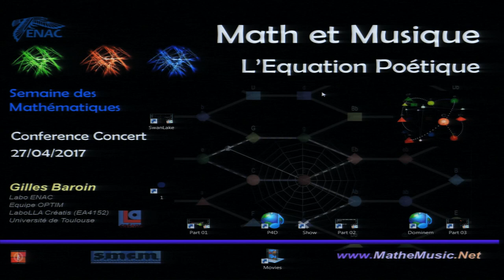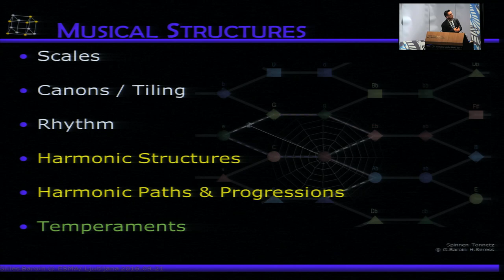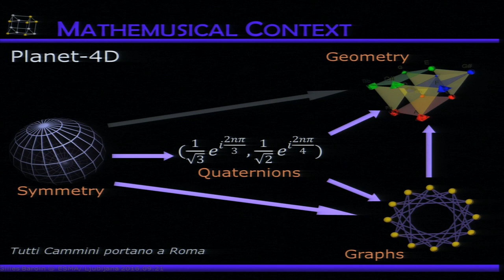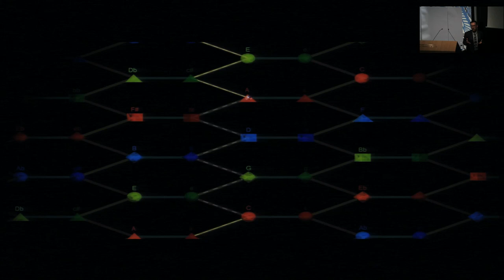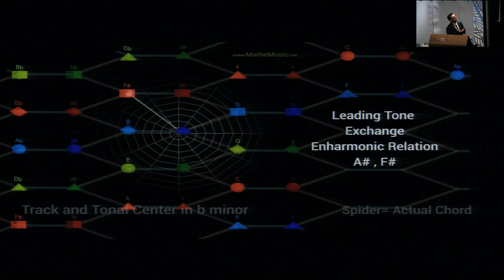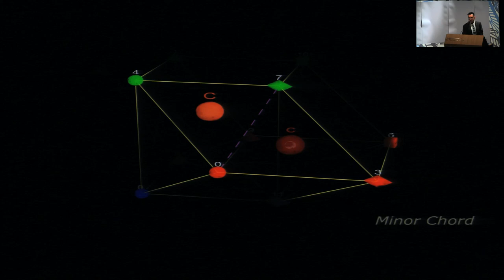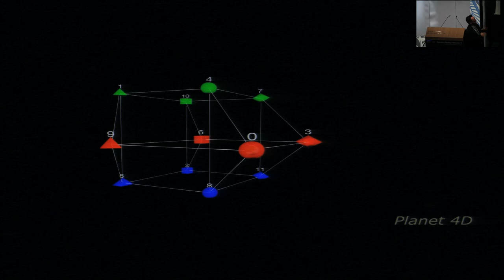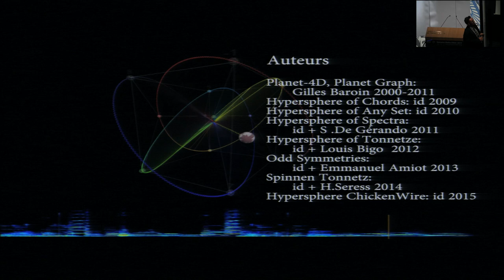Conférence Interactive 2017 full version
Math et Musique l'Equation Poétique
I have to record a voice over (at least in English), and make  shorter versions.  Sorry I didn't record the English / Slovenian one !

New :
11:30  How to build the scale  from 1  to 12 notes then atonal
37:00  various dominants (work in progress)
49:00  Interactive Tonnetz :  Audience tells me where to go

Cette conférence fut donnée à l'ENAC Toulouse dans le cadre de la semaine de la science 2017.
C’est l’occasion, amis francophones de visualiser mes travaux, n’hésitez pas à me poser des questions ou m’inviter, de maternelle à universités. Voir
Présentation générale de mathémusique, le cercle de Newton , les réseaux de tonalités, concepts d’attraction tonale, chemins harmoniques,  interactions avec le public (merci Isabelle ).